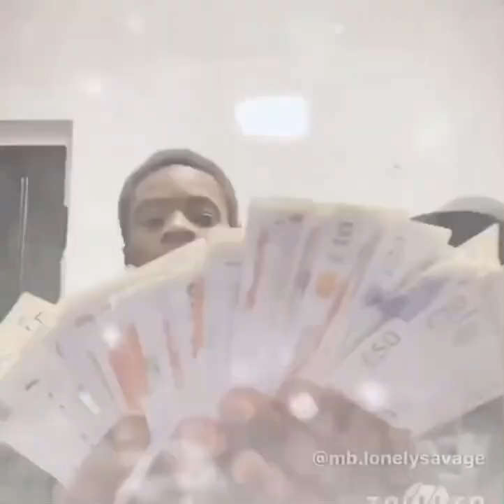Trapfit (Harlem Spartans) x Mayski (Moscow 17) - Preview